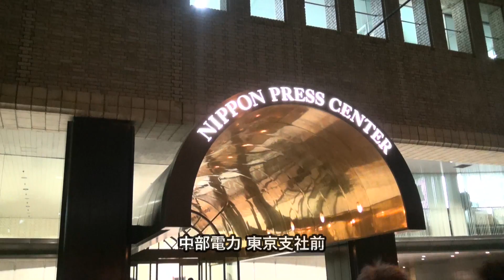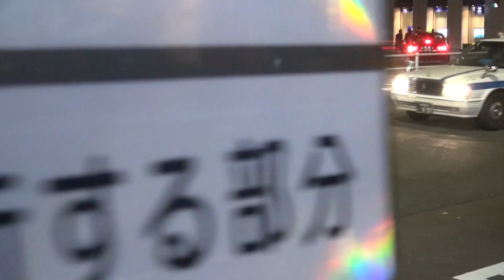12.21右から考える脱原発デモ アフター5 No.61in銀座・京橋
2016年12月21日（水）
脱原発を右の立場から全国へ発信している「右から考える脱原発ネットワーク」が主催した東京都中央区〜千代田区〜港区での脱原発デモ『12.21右から考える脱原発デモ アフターファイブバージョンNo.61in銀座』の記録映像です。
日の丸を掲げた脱原発デモ（通称：右デモ）の第70弾です。

コース
「京橋プラザ前〜水谷橋公園〜数寄屋橋〜東京電力前〜関西電力東京支社前〜中部電力東京支社前〜経済産業省前〜新橋SL広場前〜桜田公園」